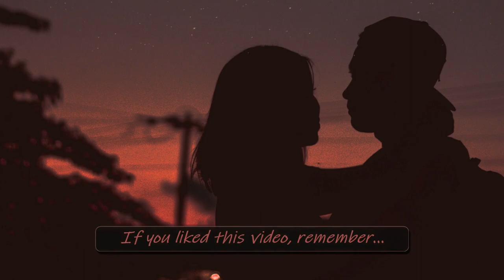J.O.Y - Compromise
𝓣𝓱𝓮 𝓸𝓹𝓮𝓷 𝓻𝓸𝓪𝓭 𝓼𝓽𝓲𝓵𝓵 𝓼𝓸𝓯𝓽𝓵𝔂 𝓬𝓪𝓵𝓵𝓼... (ভ_ ভ) ރ ／/ ┊ \＼\

Discover J.O.Y

If you wish for a track/Image to be removed, please let me know so I can remove it